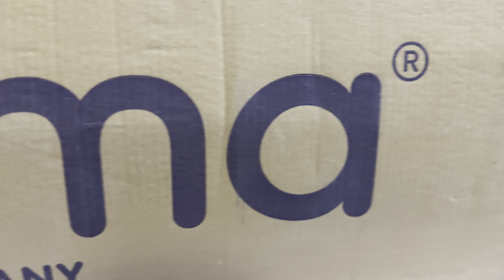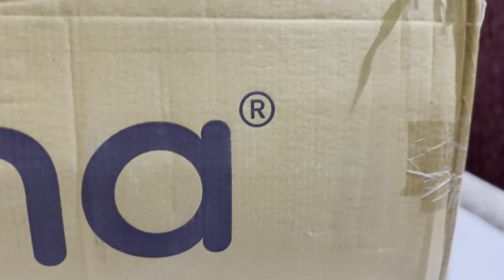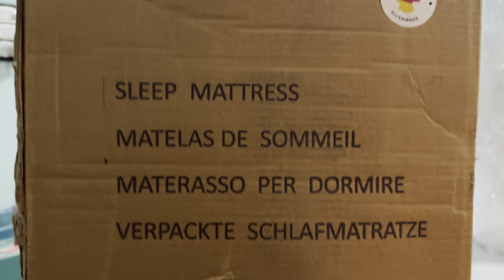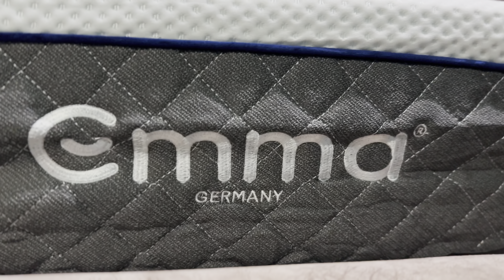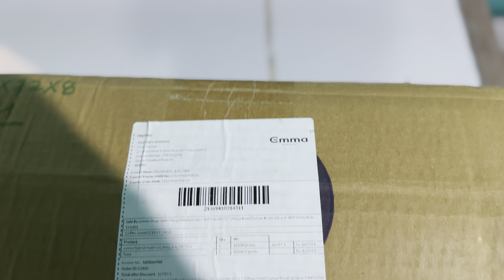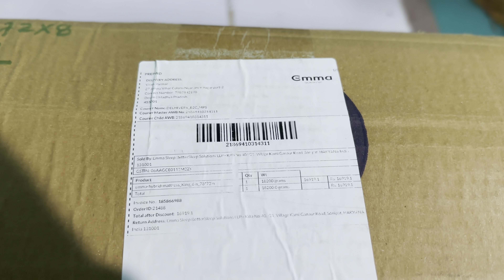"Emma Mattress Review: Comfort and Quality for Your Best Sleep Ever"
The Emma Hybrid masters the art of temperature regulation and precise support. Superior orthopedic support from HALO foam and breathability from Airgocell provide the perfect conditions for deep rest. Our tests indicate unparalleled sleep quality in all phases: shallow, REM and deep sleep.

Mattress which provide you good comfort and healthy sleep and also take care for your lovable once for healthy sleep.